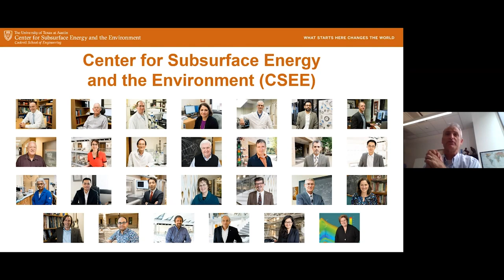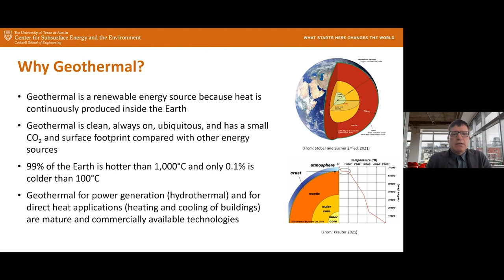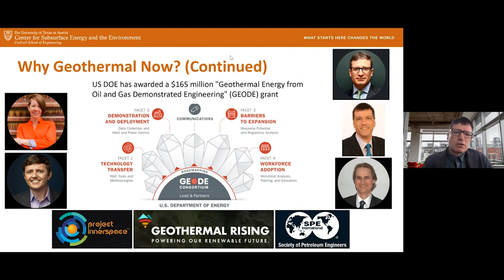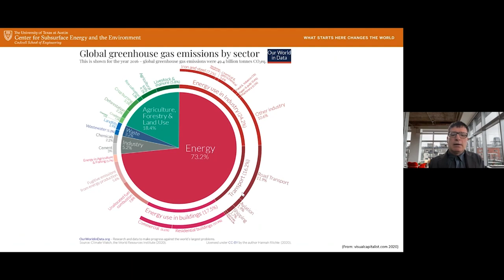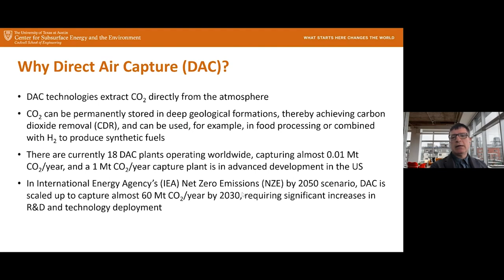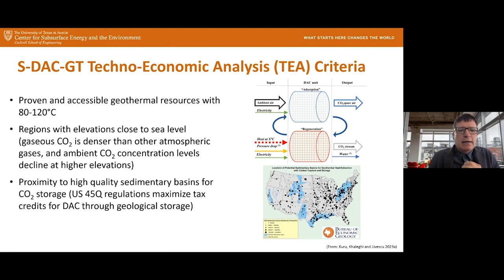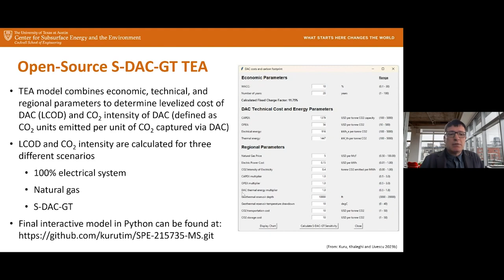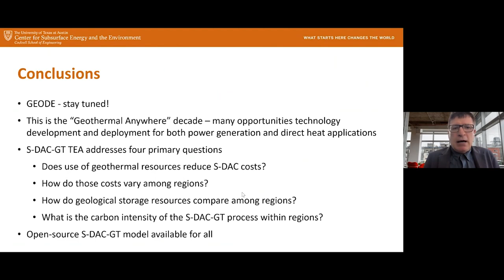June 2023: Geothermal Beyond Power Generation: Direct Air Capture and Geothermal Energy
Abstract
Direct air capture (DAC) technologies extract CO2 directly from the atmosphere. There are currently 18 DAC plants operating worldwide, capturing almost 0.01 Mt CO2/year, but they have the potential of scaling up to 60 Mt CO2/year by 2030 (IEA 2023). Two technological approaches are currently being used to capture CO2 from the air. One of them, solid sorbent DAC (S-DAC), operates at ambient to low pressure and 80-120°C, while the other, liquid solvent DAC (L-DAC), requires much higher temperatures of 300°C to 900°C. Despite being used for many decades, geothermal energy has gained significant interest since 2020 because it is clean, renewable, baseload, and available anywhere. While most of the current discussions about the geothermal energy potential are related to the drilling and completion of geothermal systems for power generation (GeoVision 2019), direct use applications using geothermal energy have great potential to decrease existing and future CO2 emissions. This lecture will discuss using geothermal energy for S-DAC and provide a techno-economic analysis for four specific locations in Texas, California, Alaska, and the Netherlands.
Bio
Dr. Silviu Livescu has extensive experience in innovation, multi-disciplinary technology development and deployment, intellectual property, strategy, and management applied to several hydrocarbon and geoenergy engineering (geothermal energy, direct air capture, carbon sequestration, underground thermal storage) technical disciplines, with focus on well engineering and operations (monitoring and telemetry systems, well intervention, stimulation, construction, production, and data science and engineering analytics), authoring 39 US patent and patent applications and more than 100 papers and articles. Silviu is the 2020–2023 data science and engineering analytics technical director on the Society of Petroleum Engineers (SPE) International board of directors and the Geoenergy Science and Engineering editor-in-chief.